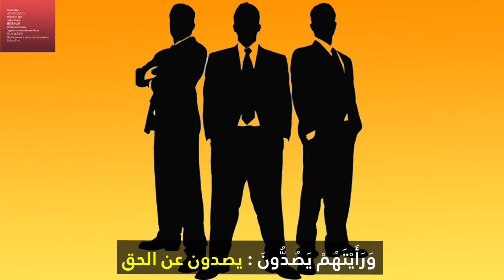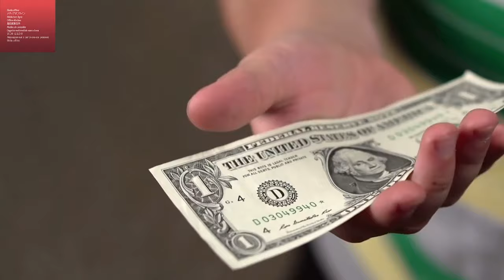تلاوة ممتعة لسورة المنافقون بصوت القارئ عبد الرحمن بُرهام